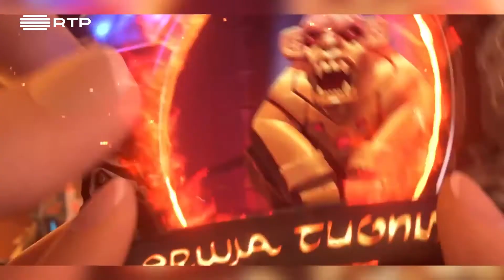Entrevista com o jogador de Hearthstoneda For The Win, Duarte "duarte" Madeira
O Duarte “duarte” Madeira é jogador de Hearthstone da For The Win eSports, e tem como objectivo ir o mais longe possível nos Summer playoffs de Milão e chegar ao Top 2 nos CNDE – Campeonatos Nacionais de Desportos Eletrónicos.